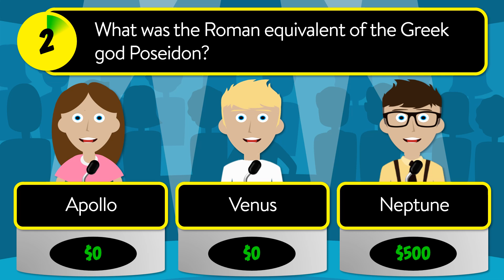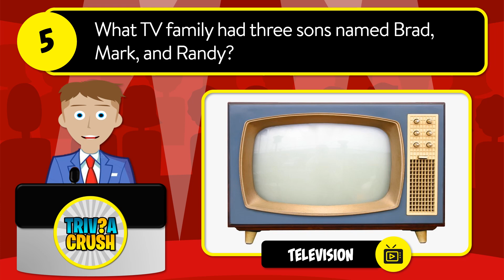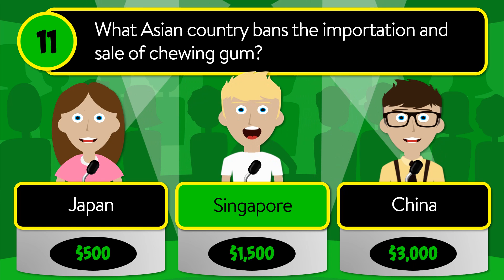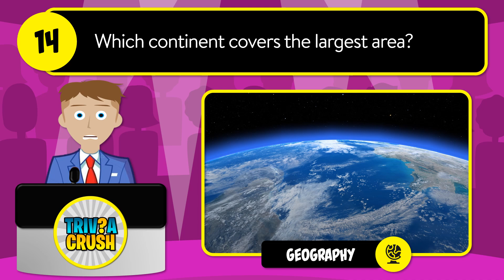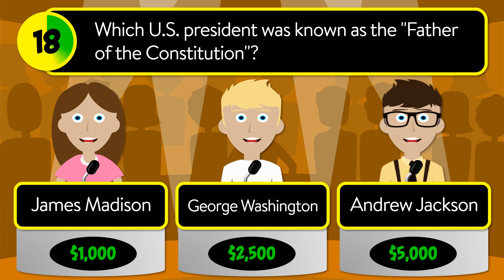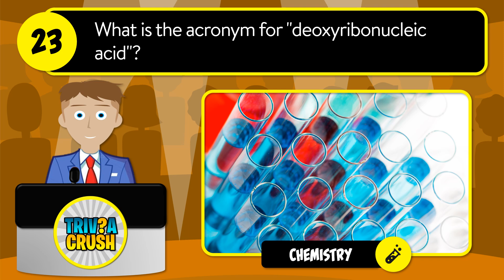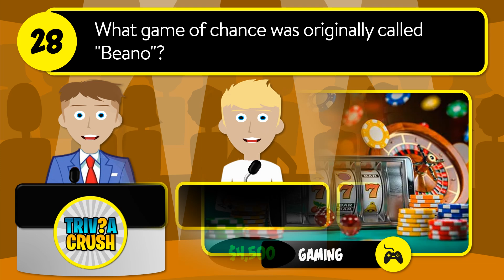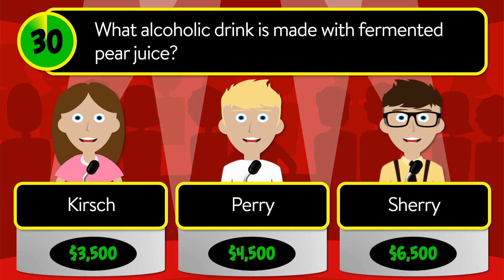✅ TEST YOUR KNOWLEDGE! - 30 Mixed Trivia Quiz Questions in a Unique Game Show Format. Round 34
👇 THE QUIZ 👇

0:00 Intro

0:13 What was Princess Diana’s maiden name?

A - Evans
B - Davies
C - Spencer

0:37 What was the Roman equivalent of the Greek god Poseidon?

A - Apollo
B - Venus
C - Neptune

1:03 What does “brut” denote when referring to champagne?

A - Fruity
B - Sweet
C - Dry

1:29 What is the complementary color of red?

A - Orange
B - Green
C - Blue

1:53 What TV family had three sons named Brad, Mark, and Randy?

A - My Three Sons
B - Home Improvement
C - The Brady Bunch

2:21 What gas makes up approximately 74 percent of the Sun's mass?

A - Oxygen
B - Propane
C - Hydrogen

2:48 How many nephews does "Donald Duck" have?

A - 2
B - 3
C - 4

3:12 What do plants produce through photosynthesis?

A - Leaves
B - Water
C - Oxygen

3:37 Infantry, Cavalry, and Artillery cards are key to what Parker Brothers game?

A - Risk
B - Sorry!
C - Clue

4:04 What number is indicated by the Roman numeral "D"?

A - 50
B - 100
C - 500

4:30 What Asian country bans the importation and sale of chewing gum?

A - Japan
B - Singapore
C - China

4:57 How many chambers does the human heart have?

A - 2
B - 3
C - 4

5:21 To counter slipping sales, what was marketed, beginning in 1987, as "the other white meat"?

A - Fish
B - Pork
C - Turkey

5:50 Which continent covers the largest area?

A - Asia
B - Africa
C - North America

6:14 Who was the first boxer to win the world heavyweight championship 3 times?

A - Mike Tyson
B - George Foreman
C - Muhammad Ali

6:43 In Greek mythology, who fell in love with his own reflection?

A - Medusa
B - Atalanta
C - Narcissus

7:09 Where was the Caesar salad invented?

A - Greece
B - Italy
C - Mexico

7:33 Which U.S. president was known as the "Father of the Constitution"?

A - James Madison
B - George Washington
C - Andrew Jackson

8:01 Who first recorded the song "Ain't That A Kick In The Head"?

A - Tony Bennett
B - Otis Redding
C - Dean Martin

8:27 What is acrophobia a fear of?

A - Crowds
B - Spiders
C - Heights

8:51 What is a mammal with a pouch for its young called?

A - Troupial
B - Marsupial
C - Placental

9:17 How many rings are on the Olympic flag?

A - 4
B - 5
C - 6

9:41 What is the acronym for "deoxyribonucleic acid"?

A - RNA
B - DNA
C - DDT

10:08 What material does a pencil lead contain?

A - Charcoal
B - Lead
C - Graphite

10:32 Carmine is a shade of which color?

A - Green
B - Red
C - Blue

10:56 What does the Scoville scale measure?

A - Spiciness
B - Sweetness
C - Sourness

11:21 How many baby teeth does a child usually have?

A - 20
B - 24
C - 28

11:47 What game of chance was originally called "Beano"?

A - Bingo
B - Lottery
C - Roulette

12:12 Wall Street and Broadway are both located on which island?

A - Manhattan Island
B - Long Island
C - Staten Island

12:40 What alcoholic drink is made with fermented pear juice?

A - Kirsch
B - Perry
C - Sherry

Answers:

1.  Spencer
2.  Neptune
3.  Dry
4.  Green
5.  Home Improvement
6.  Hydrogen
7.  3
8.  Oxygen
9.  Risk
10. 500
11. Singapore
12. 4
13. Pork
14. Asia
15. Muhammad Ali
16. Narcissus
17. Mexico
18. James Madison
19. Dean Martin
20. Heights
21. Marsupial
22. 5
23. DNA
24. Graphite
25. Red
26. Spiciness
27. 20
28. Bingo
29. Manhattan Island
30. Perry